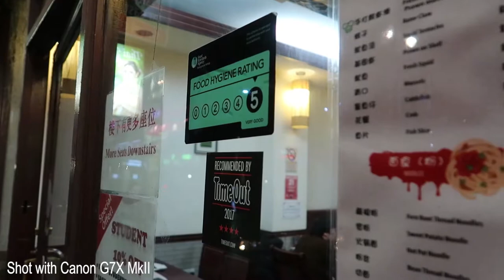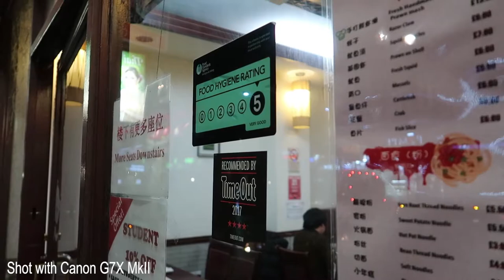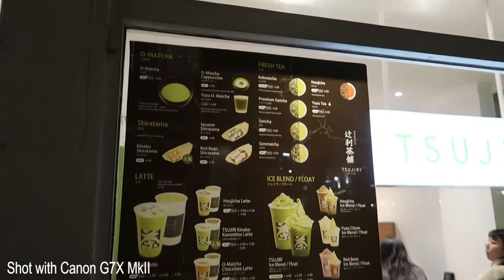Canon G7X MKII first use testing Part 2 London Chinatown Hotpot buffet 2018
Part 2 of Using my Canon G7X MKII for the first time, everything set on auto. It supposed to be one of the best affordable Vlog camera out there and I will be taking this on holiday instead of my Canon 6D DSLR.

This video is split into 2 part and it will demonstrate low light quality, focusing capability and also sound quality from the built in mic as it  DOES NOT have a built in mic (ffs why Canon why)

We had our meal in a buffet hotpot resturant in Chinatown and also a visit to a green tea ice cream shop in the cold about 3c

Hope you enjoy my video, gives us a thumbs up if you like my video and subscribe to my channel so you don't miss out on any of my uploads to come

Mabeha x Ulchero - Taste of the Sun
Flexxus - Dusk
Daniel Crawford - Where to Go